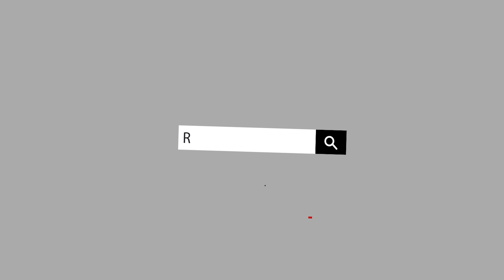Radar Technology: Set-Up Wizard & HistoROM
It's WEEK 3 of Radar Month here at Eastern Controls! Tim Kriebel (Application Specialist) will touch on Endress+Hauser's Set-Up Wizard & HistoROM.